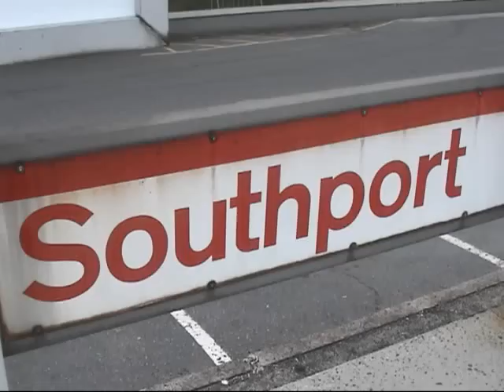Cloudy Railfanning at Southport - 05/03/2008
Location: Southport, Connecticut
Host railroad: MTA Metro-North Railroad

1. MNRR 6538 to New Haven
2. MNRR 6545 to GCT
3. Amtrak Regional 135 to Washington, DC
4. MNRR 6547 to GCT
5. MNRR 6549 to GCT
6. MNRR 6542 to New Haven
7. Amtrak Regional 140 to Springfield, MA

Please understand that this one of the first videos I've ever made, so I apologize for the random commentary and camera movement. However, I hope everyone can see what I was trying to capture (the trains!). I hope you enjoy the video!